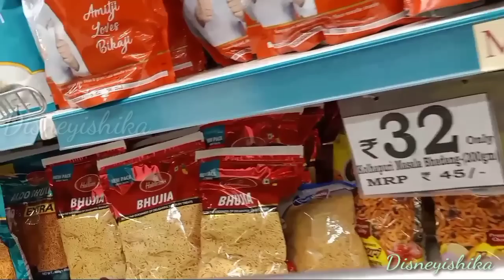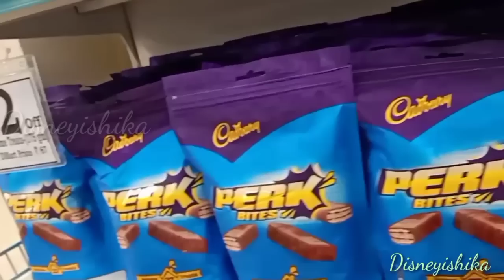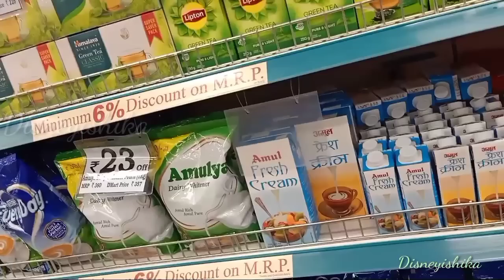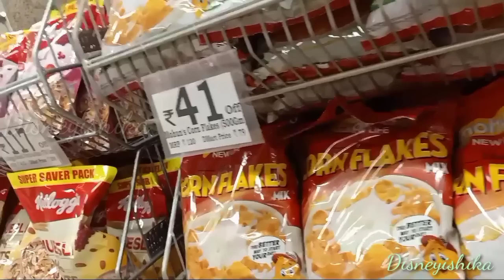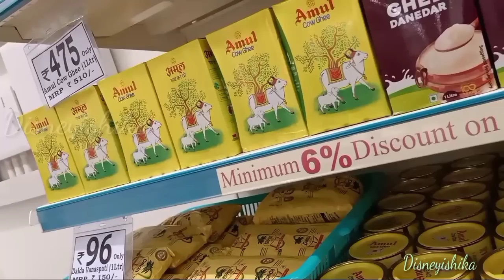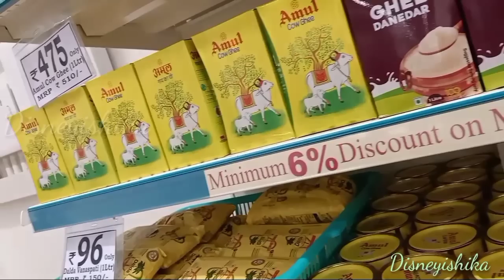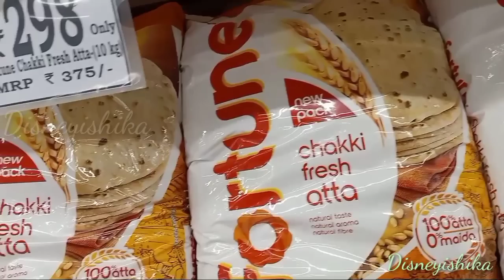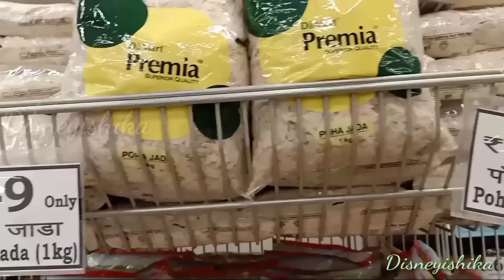D Mart End Off December Sale || D Mart Latest Video || D Mart New Arrivals || D Mart Groceries Sale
Today I am showing you D Mart Store a Huge Collections of Groceries, Kitchen Products, Basket and organisers are available at D Mart Store. The Prices of D Mart are Very Low but quality are High. D Mart is One of the trusted store in India. Do visit your nearest Dart Mart Store. I hope this video will be helpful for you.

dmartkitchenproductsunder99 productunder99 dmartproductunder99 dmartstainlesssteelcollection dmartstainlesssteelitems dmartstainlesssteelproducts dmartdiwalioffer dmartdiwalicollection dmartnonstickitems latestdmarttour dmartnewarrivals dmartorganizers dmartkitchenproducts dmarthaulforkitchen dmartkitchenorganizers dmartstoragebaskets dmarttour dmartlatesttour dmartlatestkitchenarrivals dmartnewuniquekitchenproducts dmarthaul dmartlateststainlesssteelkitchenproducts dmartglassjars dmartglassware dmartkitchenorganizers dmartbaskets dmartkitchencollection DMartEndofSeasonSale DMartSale DMartStore DMart DMartnewcollection DMartlatestoffer DMartshoppinghaul Dmartlatestnewnewuniqueproducts latestDMartcollection DMartproductunder99 DMartshoppingmallstainlesssteel DMartDelhinewcollection DMartamazingoffers DMartAmazingSale2020 DMartbuyonegetoneoffer latestDMartTourSuperbOffers Dmartafterlockdownsale DMartlockdownsaleDMart2020 DMartSeptembersale2020 DMartkitchenorganiser DMartgrocerysale DMartgroceryoffer DMartmonsoonsale DMartusefulitem DMartbestproduct DmarttoproductunderRs99 DMartcheapshoppingmall DMartcheapestgrocery DisneyIshika Ishika DMartIshika DMartbestoffer DMart DMartMahabachatSale DMartHugecollectionSale DMartMahaBachatBigSale DMartwintersale# DMartXmasSale#d'martNewYearsale#new yearsaleDMart#DMartsaleoffNewyear#DMartsaleofDecember2020#DMartshoppingmall#d'martshoppinghaul